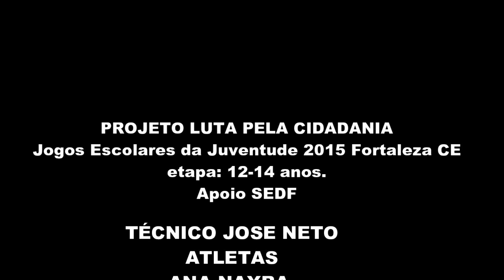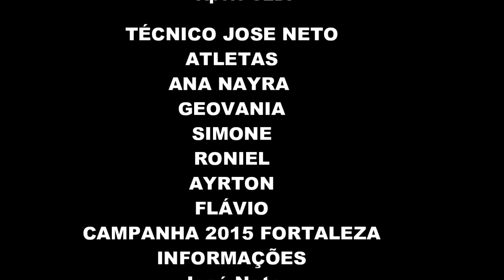Luta Olimpica DF Brasil Fortaleza Jogos Escolares da Juventude 2015 etapa 12 14 anos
Campanha coordenada pelo técnico José Neto.
Alunos participantes.
Ana Nayra
Geovania
Simone
Flavio
Ayton
Roniel
Resultados 4 lugar no Nacional por equipe e um Bronze conquistado pela atleta Simone peso Leve.
Resultado expressivo tendo em vista a competição ter tido 17 Estados participantes.